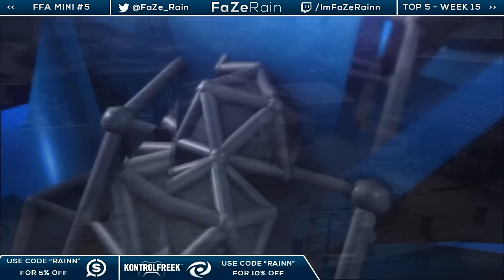FaZe Rain : Top 5 Plays Of The Week - Week 16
Increase your accuracy! Improve your game!